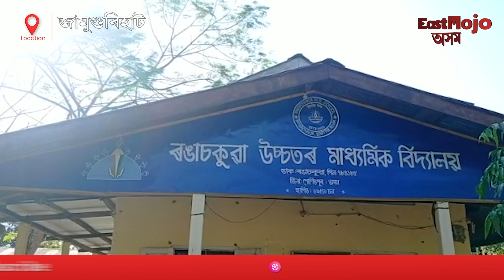ক'ভিড ভেকচিন ল'বলৈ ছাত্ৰ ছাত্ৰীৰ উচাহ | ইষ্টম'জ' অসম | EastMojo Assam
ৰাজ্য়ৰ ভিন্ন প্ৰান্তৰ লগতে জামুগুৰিহাটৰ ৰঙাচকুৱা উচ্চতৰ মাধ্যমিক বিদ্যালয়তো ১৫- ১৮ বছৰৰ কিশোৰ-কিশোৰী সকলক প্ৰদান কৰা হৈছে কভিড-১৯ প্ৰতিষেধক।

আজি ৰঙাচকুৱা ৰাজ্যিক চিকিৎসালয়ৰ তত্ত্বাৱধানত ৭৫ গৰাকী ছাত্ৰ-ছাত্ৰীৰ মাজত আজি নৱবৰ্ষৰ চতুৰ্থ দিনটোত প্ৰথম পালিৰ কভিড-১৯ ৰ প্ৰতিষেধক প্ৰদান কৰে ।

প্রতিষেধক প্রদান কাৰ্যসূচীত বিদ্যালয়ৰ শিক্ষকসকল, স্বাস্ব্য বিভাগৰ কৰ্মচাৰী চম্পক বৰুৱা, অভিজিৎ ভূঞা, নাৰ্ছ, কৰ্মচাৰী আদি উপস্থিত থাকে ।

উল্লেখ্য যে, চৰকাৰে ক'ভাক্সিন প্রতিষেধক পঞ্জীয়ন প্রক্রিয়া - Cowin প'ৰ্টেল অথবা এপ আৰু অফলাইন মাধ্যমেৰে ১৫-১৮ বছৰ বয়সৰ ২০ লাখ কিশোৰ-কিশোৰীক এই ভেকচিন প্ৰদান কৰিব।